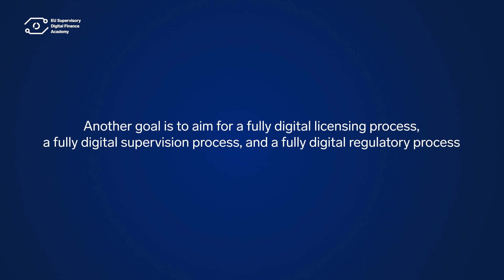SupTech strategy and innovation @ Bank of Latvia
Marine Krasovska, Head of Fintech Supervision at Bank of Latvia,  delves into the bank's approach to supervisory technology (Suptech) and innovation in financial regulation. In this video, Marine shares the bank's experiences in developing and implementing a cutting-edge Suptech strategy aiming to transform regulatory bodies' operations. She explains the critical role of technology in enhancing regulatory work to make supervision processes more digital, efficient, and innovative.

The EU Supervisory Digital Finance Academy (EU-SDFA) is a TSI flagship initiative aimed at supporting financial supervisory authorities in coping with the risks and opportunities associated to the use of advanced technologies in the financial sector. The European Commission – DG Reform has established the Academy in cooperation with the three European Supervisory Authorities (EBA – ESMA – EIOPA) and the Florence School of Banking and Finance part of the Robert Schuman Centre of the European University Institute (FBF-EUI).